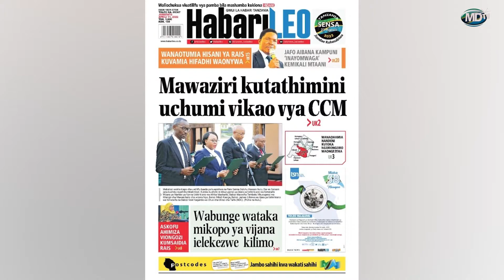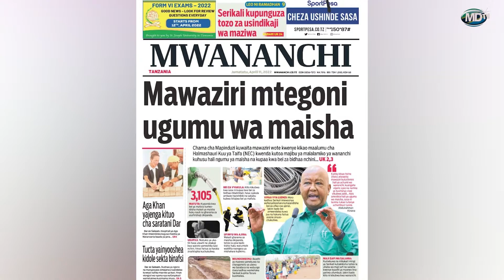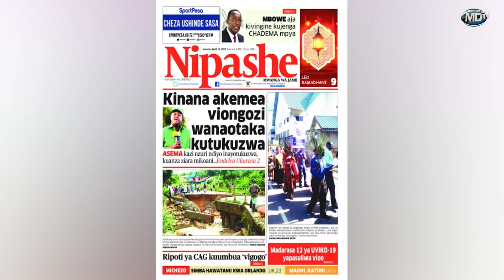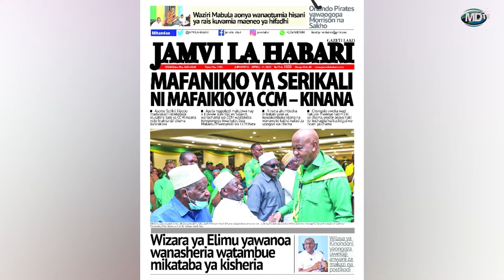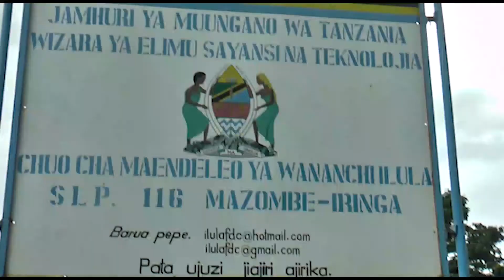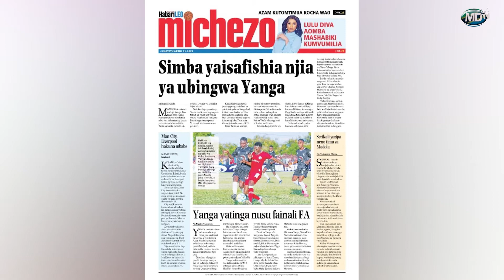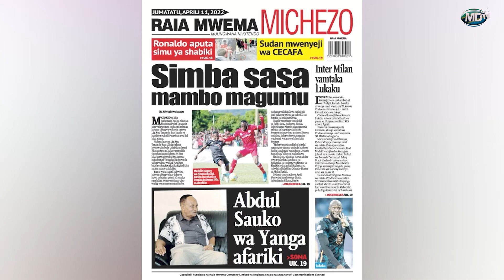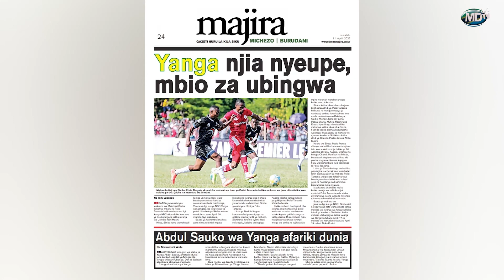MVUTANO BUNGENI KUPANDA BEI ZA BIDHAA, MAWAZIRI WASHIKWA KOO/NI SIMBA AU YANGA#MagazetiniAPRIL11